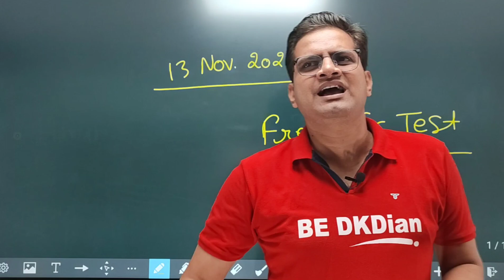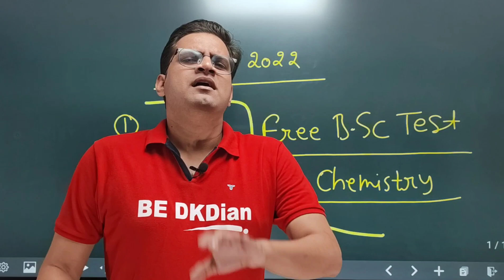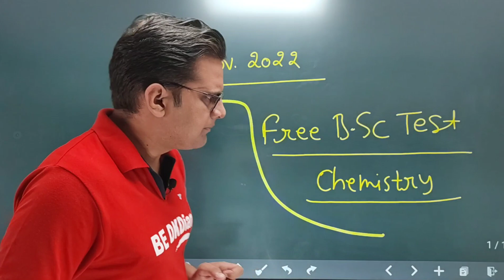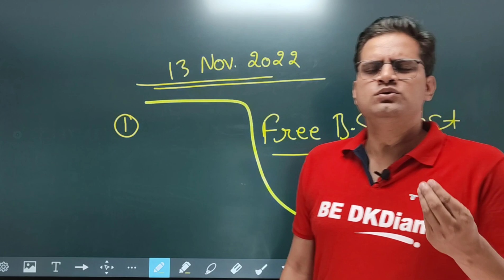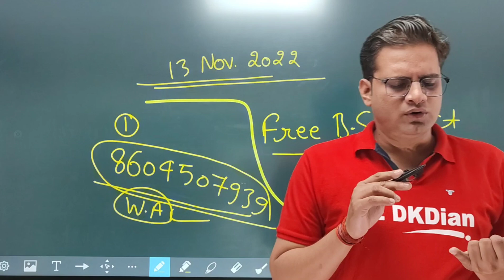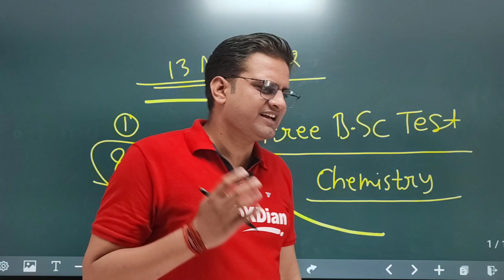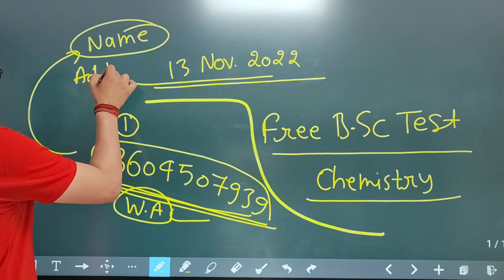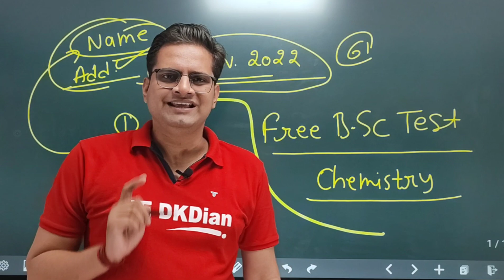B.Sc Free Offline Test!